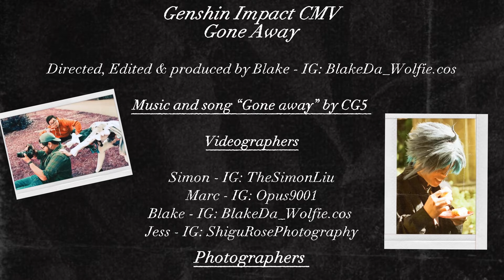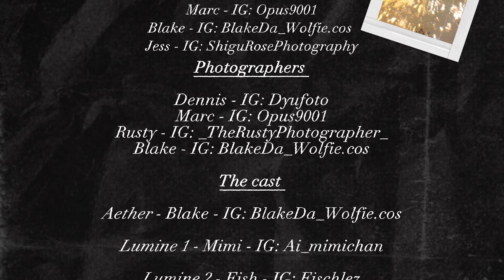Gone Away - CMV - Genshin Impact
When the Traveler is unable to find one's way and find the piece of home he's been missing... He recalls the memories of his journey in search to find his "home". When he is finally reunited with the one he had  long lost, he realizes perhaps the journey was worth more than his original end.

One year ago, an idea was formed. The following year after.. the project you and I have all been waiting for is finally finished and here for all to see! I'm proud to finally present my year length long project, a Genshin Impact CMV Gone Away!

Feat.